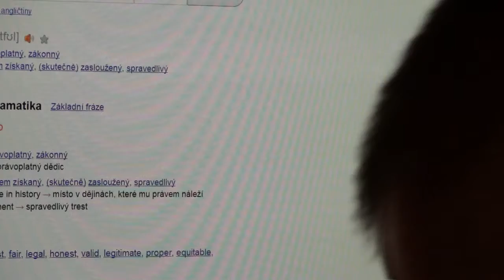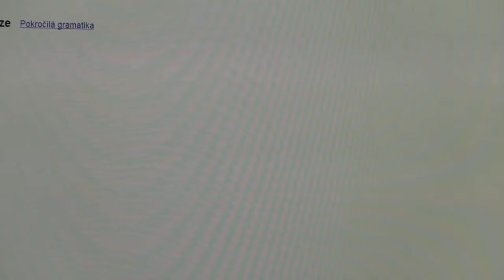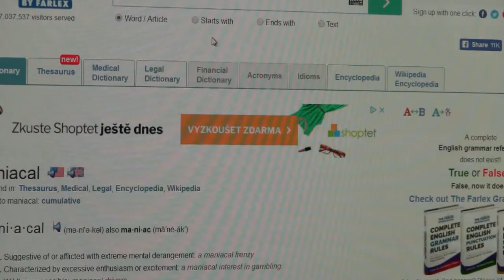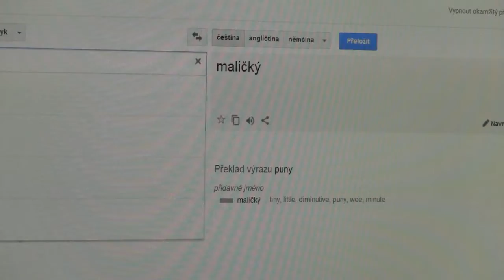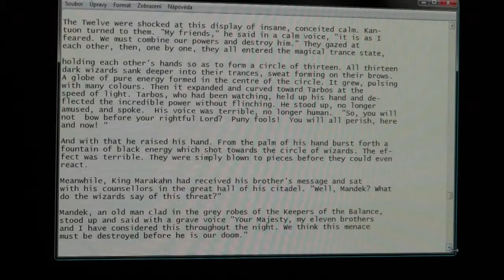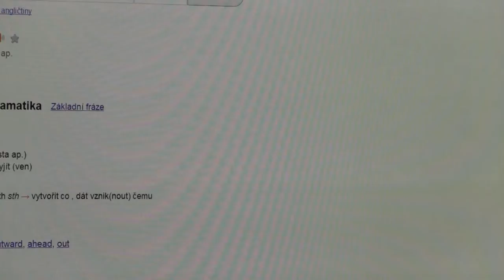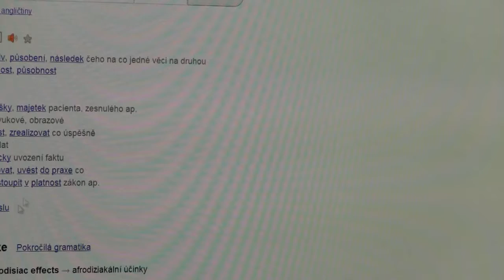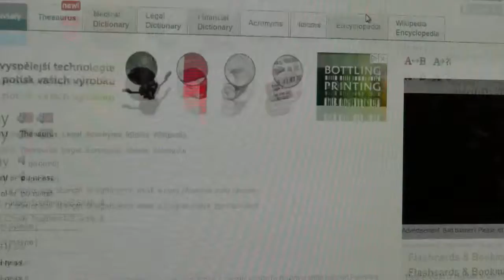Amberstar Tarbos 74